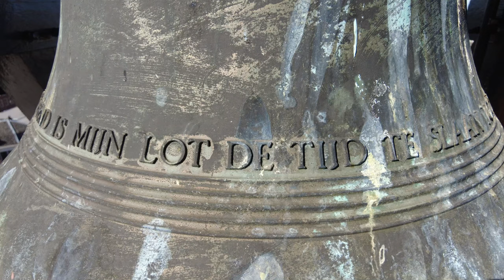Utrecht, kerkklok Janskerk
432) De kerkklok van de Janskerk te Utrecht!
Zondag 30 april 2023, 10:45 uur

De roerige geschiedenis van de kerk is te lezen op de website van Kerken Kijken

De huidige klok is na eeuwen gebrek aan klokgelui gegoten door Eijsbouts in 1977. Haar diameter is 823 mm en de slagtoon b1. De opschriften luiden als volgt:

EIJSBOUTS ASTENSIS ME FECIT ANNO MCMLXXVII

❁ VERHEUGEND IS MIJN LOT, DE TIJD TE SLAAN VOOR GOD ❁

Met dank aan de heer Steur voor het mogelijk maken van deze opname!